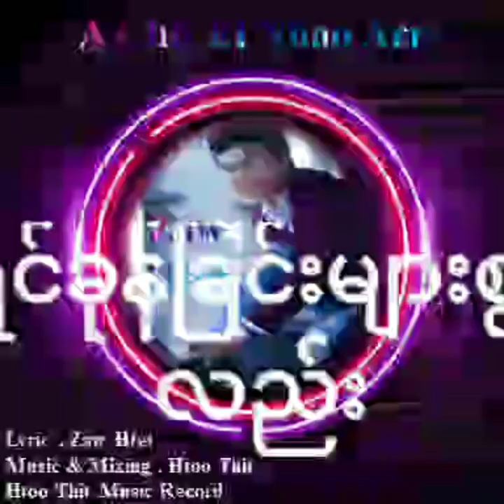ဇော်ထက်(Zaw Htet) - အချစ်၏ငြို့အား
Ready out now !!!

Zaw Htet - အချစ်၏ငြို့အား

Available On Melo Music,Joox Myanmar, iTunes, Spotify, YouTube,Etc……

Vocalist : Zaw Htet
Composer : Zaw Htet
Music & Mixing : Htoo Thit